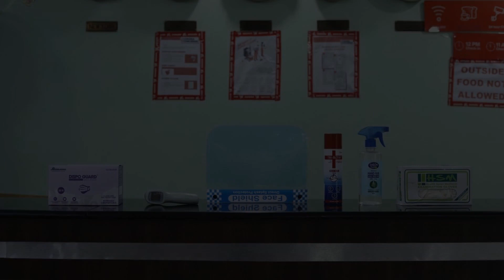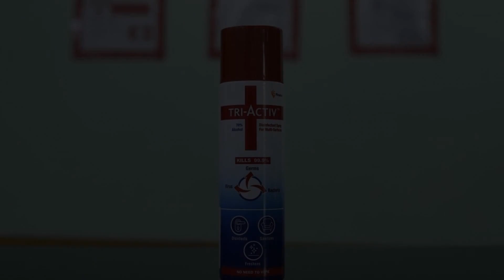OYO 89148 Vrindavan Inn, Dhantoli, India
About Property:
OYO 89148 Vrindavan Inn is set in Dhantoli, 8.7 km from Vidarbha Cricket Association Stadium and 5.2 km from Deekshabhoomi. Boasting a 24-hour front desk, this property also provides guests with a restaurant. The hotel has family rooms.
At the hotel, all rooms include a desk, a flat-screen TV, a private bathroom, bed linen and towels. All guest rooms at OYO 89148 Vrindavan Inn feature air conditioning ...
Property Type: Hotel
Address: ., Bharitya G N S S, Manish Nagar, Nagpur, Nagpur, 440037 Dhantoli, India
Searching For
1. OYO 89148 Vrindavan Inn - Dhantoli - India
2. OYO 89148 Vrindavan Inn - Dhantoli - India Address
3. OYO 89148 Vrindavan Inn - Dhantoli - India Rooms
4. OYO 89148 Vrindavan Inn - Dhantoli - India Amenities
5. OYO 89148 Vrindavan Inn - Dhantoli - India Offers and Deals
Audio Credit:
Track Title: Subway Dreams
Artist: Dan Henig